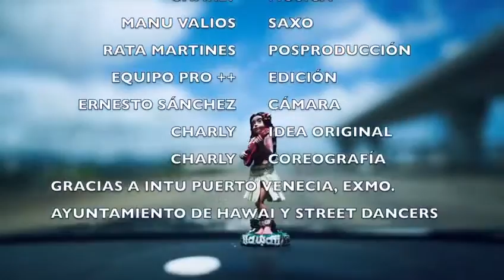C.H.A.R.L.Y - Siempre dispara a la cabeza (video oficial)